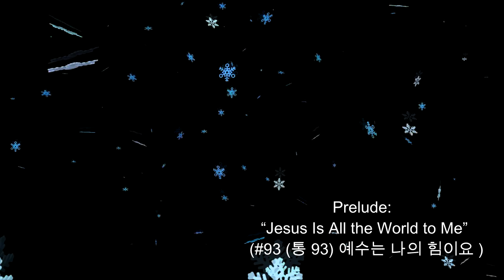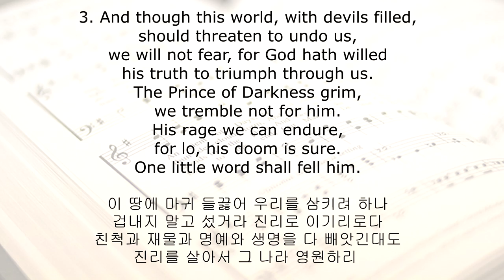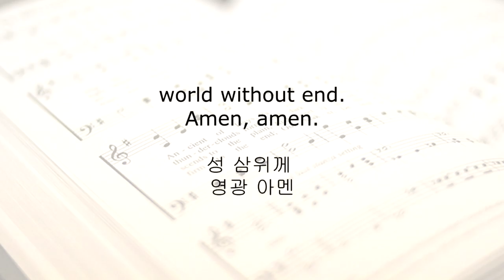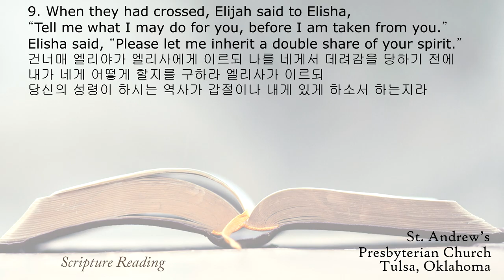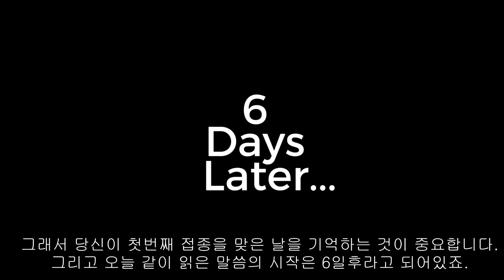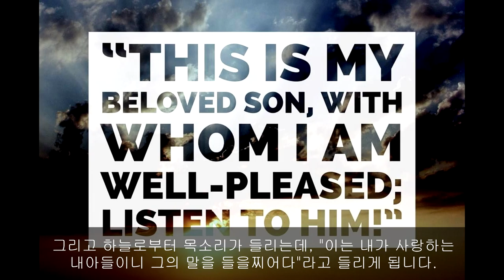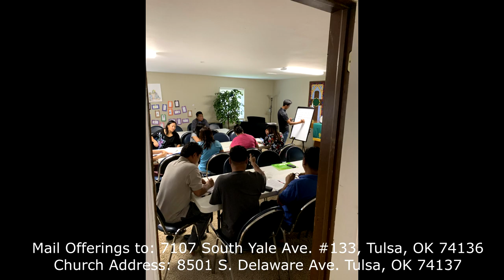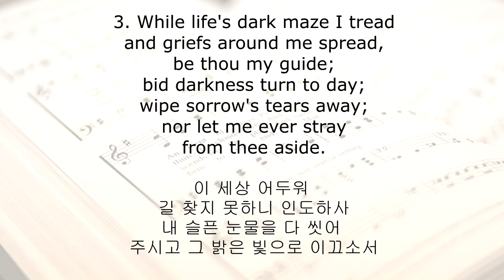02-14-2021, Sunday worship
- Hymn in Intro  by 장신영오르간짱쌤tv, "저장미꽃위에이슬" 찬송 442장
- Prelude: “Jesus Is All the World to Me” (#93 (통 93) 예수는 나의 힘이요 )
- Opening Hymn: #275, “A Mighty Fortress Is Our God” (#585 (통 384) 내 주는 강한 성이요 )
 - Hymn in Passing the Peace: “Flowers, (花も, Hana Mo)”  (꽃들도) by Jennifer Jeon

- Sermon: “Who is this Jesus?” (예수란 누구신가, Mark 9:2-9)
(All the sermon illustrations are copyright from, mycatholic.life. franciscanmedia.org. frdoug.typepad.com. .lbcchelsea.com. thestonehead.com. churchofjesuschrist.org. youtube.com. godshotspot.wordpress.com. fi.pinterest.com. youtube.com. bl.uk. glcdenison.org. are made available under the term of a Creative Commons Attribution-Share Alike 3.0 Unported license.)

- Hymn of Prayer: # 188, “Jesus Loves Me!” (#563 (통 411) 예수사랑하심은)
- Closing Hymn: #829, “My Faith Looks Up to Thee” (#358 (통 435) 못 박혀 죽으신)
- Postlude: #275, “A Mighty Fortress Is Our God” (#585 (통 384) 내 주는 강한 성이요 )

2. 삶피아노 Psalm Piano, [찬송가 | Hymn] 내 기도하는 그 시간(Sweet Hour of Prayer) | 삶피아노(Psalm Piano)